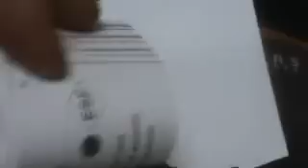Rare Vintage Deal Mens Casio AQ150W-1EV Sport Chronograph Watch See Video!